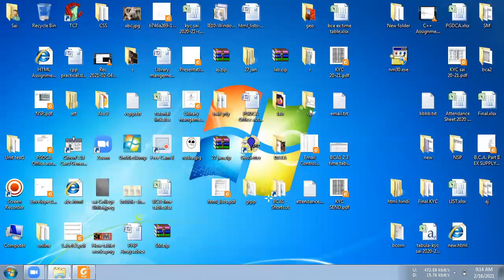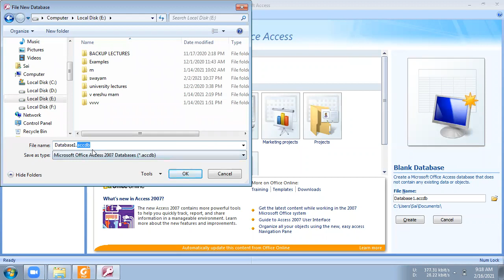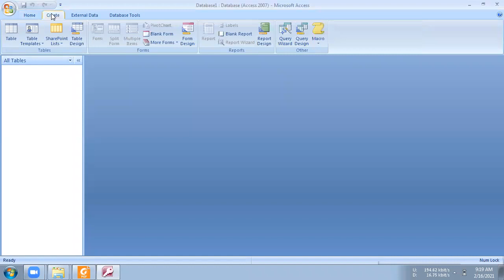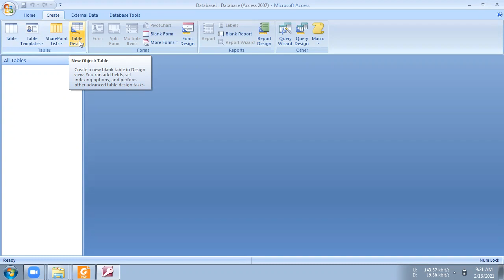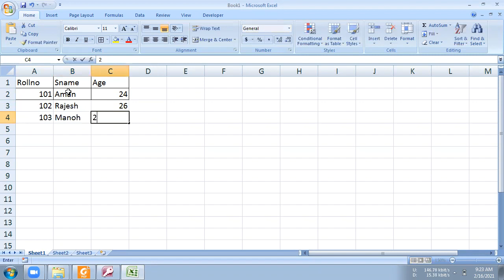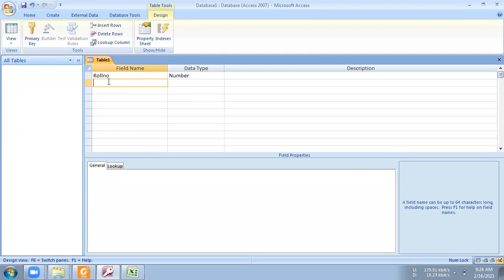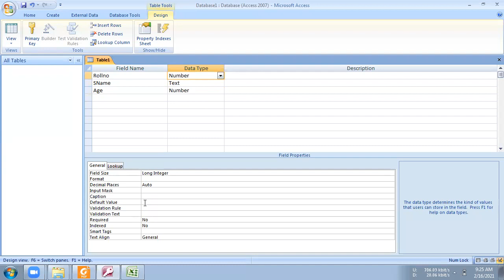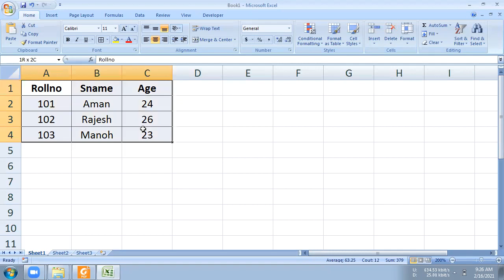Topic 001 Creating Table in MS Access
Team Code Manthan